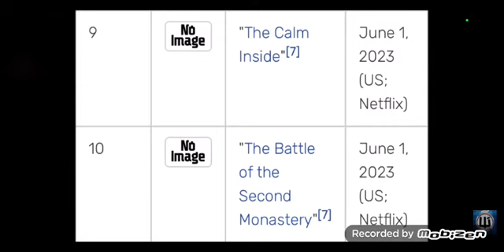Final Titles of Ninjago Dragons Rising Revealed!